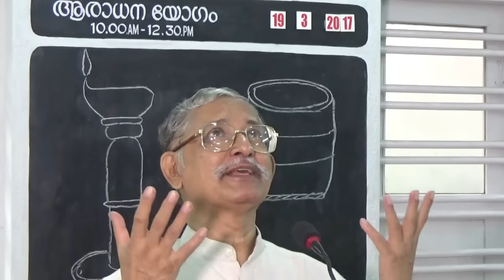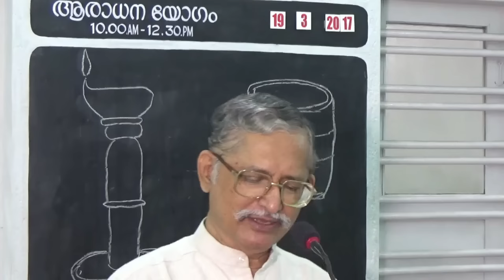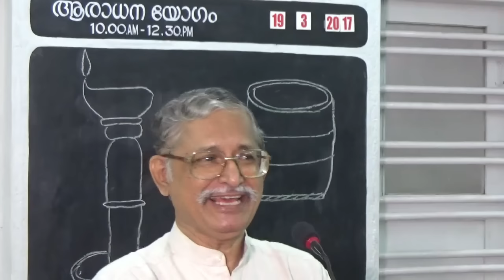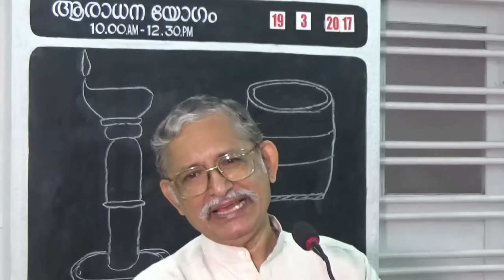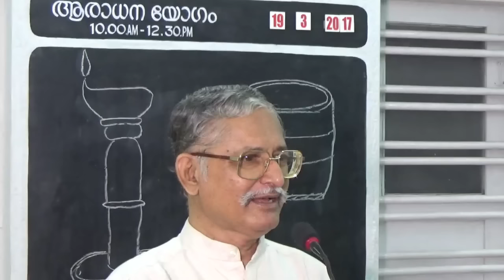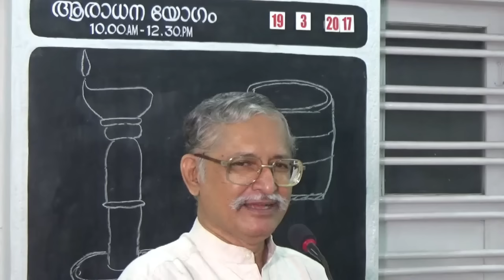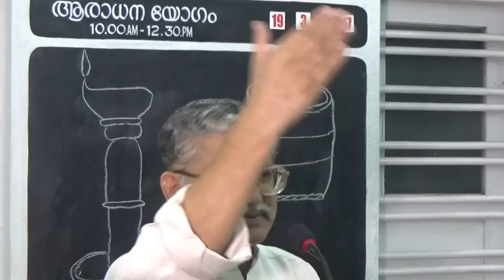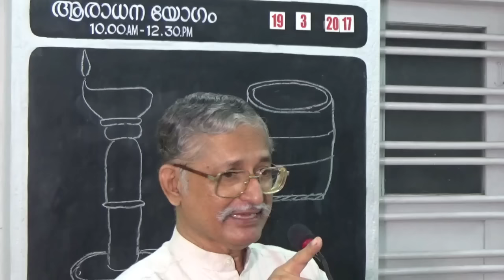(Hindi Bible Study #07): You The Are Light Of The World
Video Hindi Sermon: Shastri Johnson C. Philip continues his heart-touching, very simple, accurate, Bible sermons and expositions. Directed mostly at first-generation believers, he avoids all Christian jargon and presents the subject in an extremely simple, heart touching, manner.